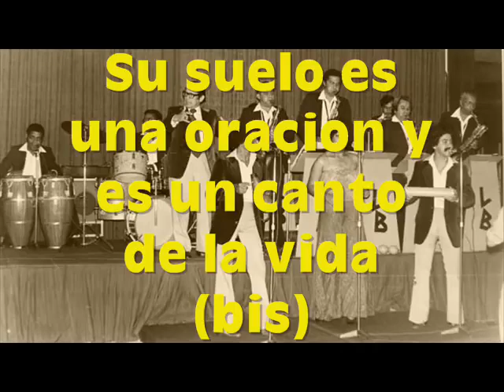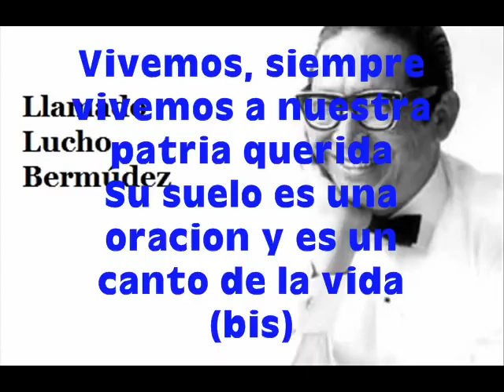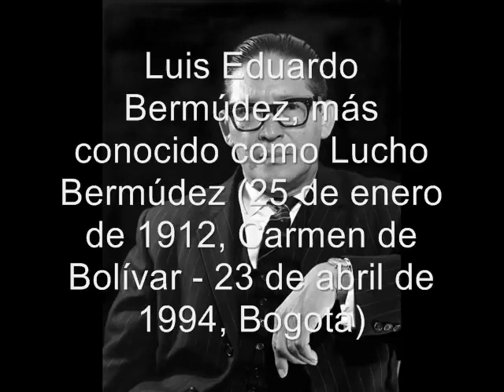Lucho Bermudez - Colombia Tierra Querida [subtitulos polacos/napisy polskie]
"Lucho Bermudez jest najlepszym muzykiem w historii Kolumbii... może i tak... ... żywił się cumbią i jazzem, aby stworzyć rytm, który identyfikuje Kolumbię od dziesięcioleci. Muzycznie nie jest to jego najlepsze dzieło (są inne, takie jak tolú czy fiesta de negritos ... bardziej kompletne, w sensie muzycznym...), ale ta piosenka była hymnem dla wszystkich Kolumbijczyków i doprowadza ich do łez, gdy byli daleko z domu. Słychać ją było we wszystkich sukcesach sportowych, w transmisji 5:0 dla Argentyny, w zwycięstwie Lucho Herrery w Tour of Spain, w złotym medalu Marii Isabel Urrutia, w kwalifikacjach Pucharu Świata, towarzyszyła nam w zwycięstwach Nairu... choć dla jednych jest wyrazem szowinizmu, dla innych jest próbką tego, kim naprawdę jesteśmy "